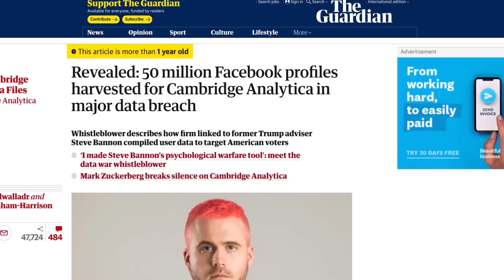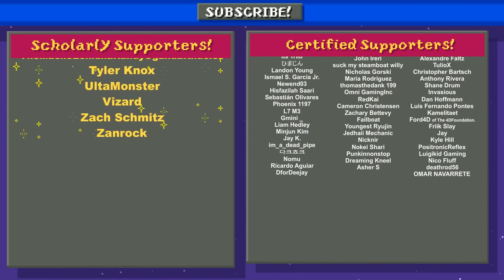Something About Zelda Ocarina of Time The 3 Spiritual Stones Loud Sound Warning 🧝🏻✨